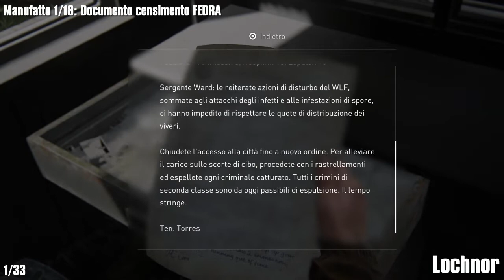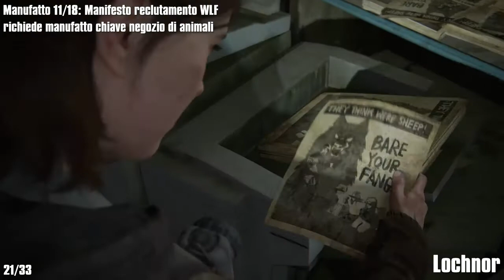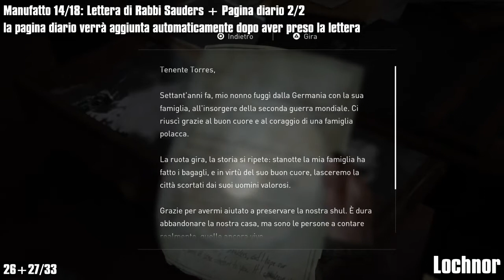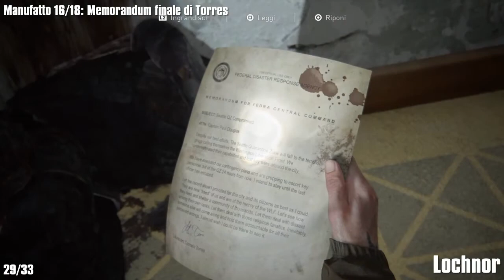The Last of Us 2 - Capitolo 9 Centro: Tutti i Collezionabili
The Last of Us 2 ha un totale di 286 collezionabili: 127 manufatti, 48 carte collezionabili, 32 monete, 20 voci del diario, 14 casseforti, 8 manuali d'addestramento, 25 banchi da lavoro, 12 armi.

Attrezzi del mestiere – Crea tutti gli oggetti
Talento artigiano – Potenzia un’arma
Apprendista – Sblocca un potenziamento del giocatore
Inizio della collezione – Trova 5 carte collezionabili
Vecchia di zecca – Trova 5 monete
Mira que mira! – Vinci la gara al poligono
Senza rivali – Stabilisci il record nella sfida di tiro con l’arco
Reliquia dei saggi – Trova lo strano manufatto
Da umili origini verso grandi imprese – Trova l’anello intagliato
Ti sta a meraviglia – Metti un cappello al tuo compagno
Meccanica bellica – Potenzia completamente un’arma
Specialista – Sblocca tutti i potenziamenti del giocatore in un ramo di specializzazione
L’arte dello scasso – Apri tutte le casseforti
Turista per passione – Visita tutti i luoghi del centro di Seattle
Impara l’arte – Trova tutti i manuali di addestramento
Addestramento di sopravvivenza – Sblocca 25 potenziamenti del giocatore
Alto calibro – Trova tutte le armi
Interventi sul campo – Trova 12 banchi da lavoro
Il mio dovere – Completa la storia
Sopravvivenza estrema – Sblocca tutti i potenziamenti del giocatore
Maestria bellica – Potenzia completamente tutte le armi
Archivista – Trova tutti i manufatti e le voci del diario
Collezione Deluxe – Trova tutte le carte collezionabili
Mania per la numismatica – Trova tutte le monete
Prepariamoci al peggio – Trova tutti i banchi da lavoro